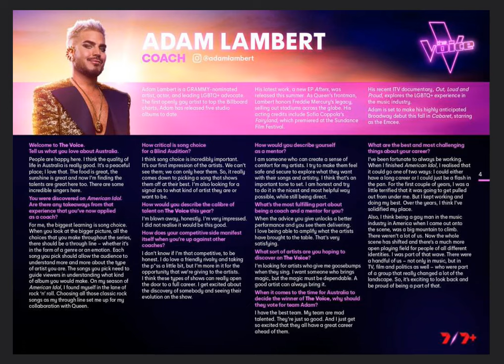Adam Lambert interview for the VoiceAU/